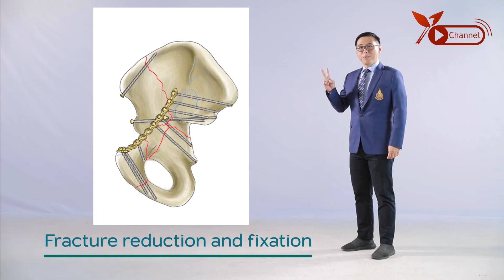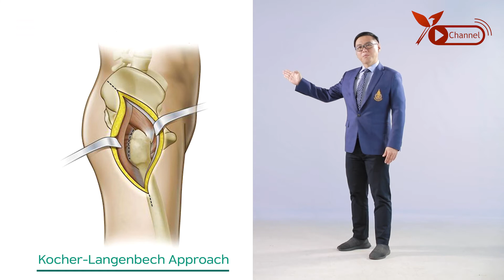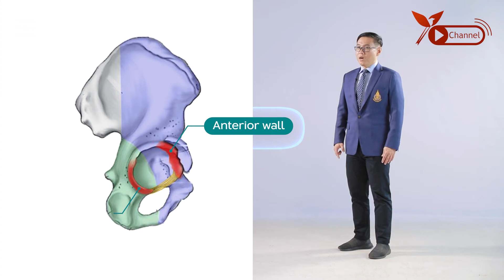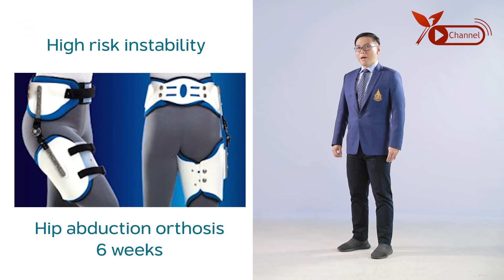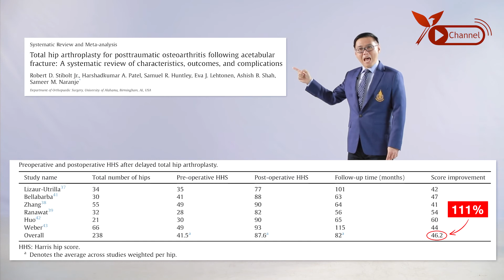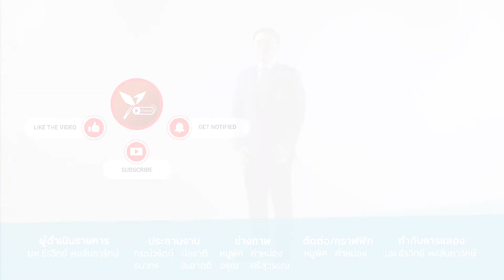Total Hip Arthroplasty in Post traumatic Osteoarthritis